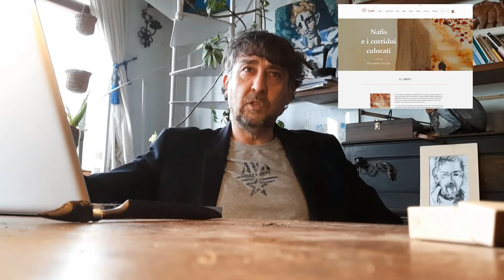Nafis e i Corridoi colorati ed. 2021 Video Presentazione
"Nafis e i Corridoi colorati" ... l'avventura del giovane Nafis nel mezzo della pandemia; si alterna in un susseguirsi costante di colpi di scena, esperienze, riflessioni e confronti del giovane Nafis con amici umani e animali, nei boschi, nelle campagne e spiagge più nascoste e belle della Toscana. Le parole del giovane sono potenti, smuovono idee e emozioni. Nafis è un guerriero di parole, combatte con queste, usate come lance. Scritto interamente nei mesi del I lockdown